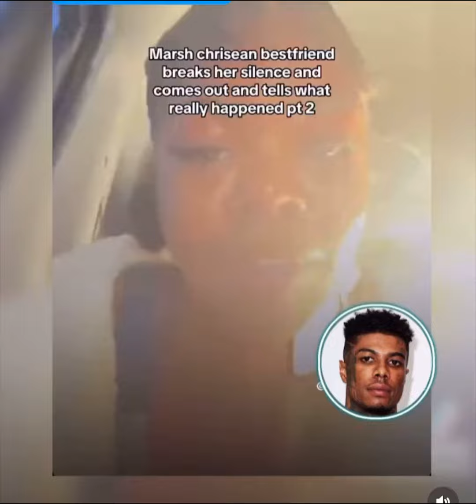Blueface Gets Into A Car Accident With Baby Jr And Marsh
This is a video of Chrisean rock bff marsh telling her side of the story and also saying blueface got into a car accident with baby jr.